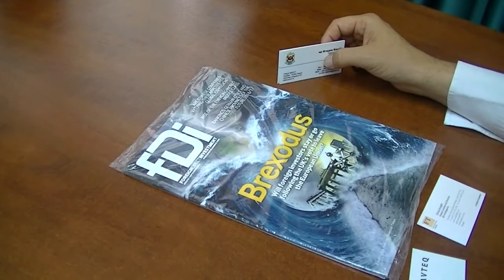Prijem u kabinetu gradonacelnika 25. 08. 2016.